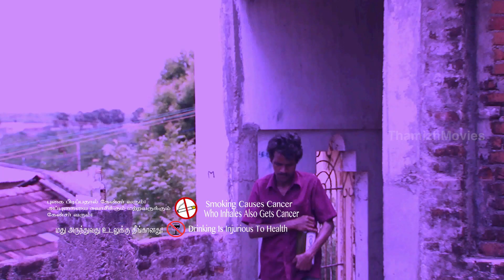Jeeva taking care f her husband when he was ill - Manaivi Amaivathellam Movie Scenes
Watch Tamil Movie Scenes Manaivi Amaivathellam released in year 2014. Produced by Sri Santh Durgai Amman Movies and starring Dr. A Mohanraj, Rajeswari, Jeeva, Vinod Kumar, Subburaj, Master Akash